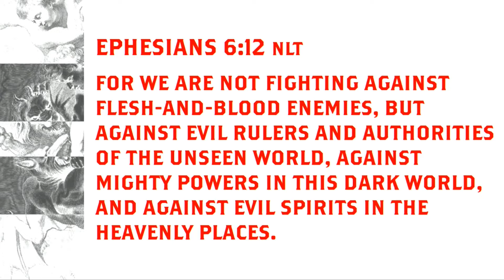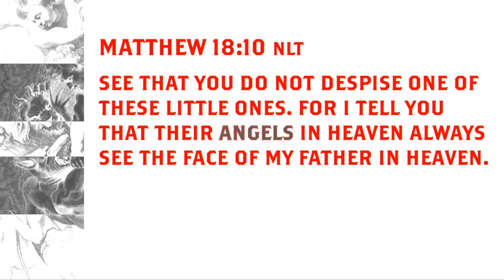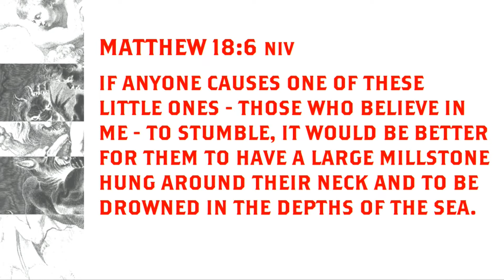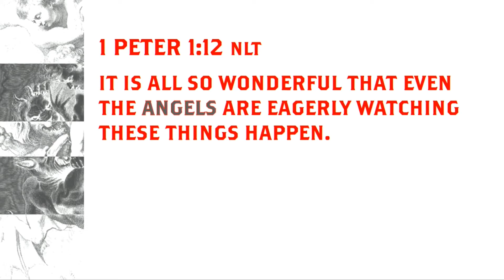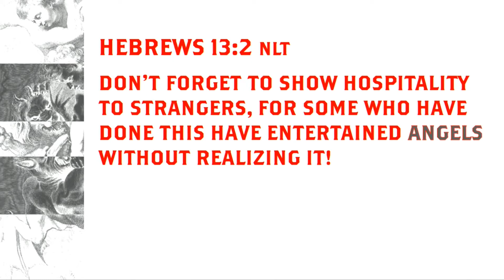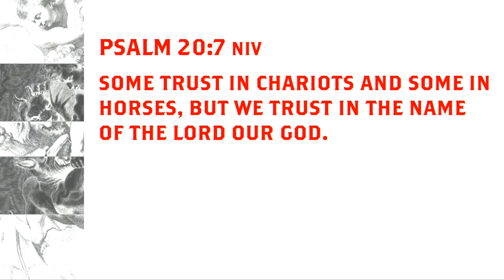Unseen War - Divine Messengers, April 3rd, 2022.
Have you ever wondered about Angels? They're a part of the Unseen War going on around us and we're exploring what the Bible says about them! Visit us at bbctransform.org for more messages and more information.